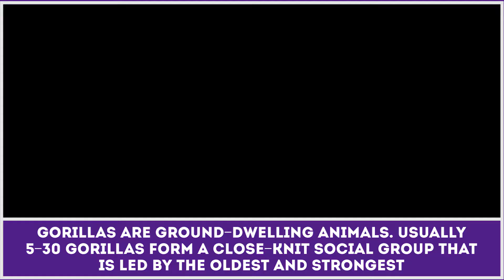How do Gorillas Communicate, Form Groups and Choose Dominant Animals?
Gorillas are social creatures that usually form groups. Every group is led by a dominant male that is responsible for finding food and shelter for the group.

The members of the group usually communicate with the help of sounds, mimicry and gestures. Males can also use their vocal skills to scare off intruders.